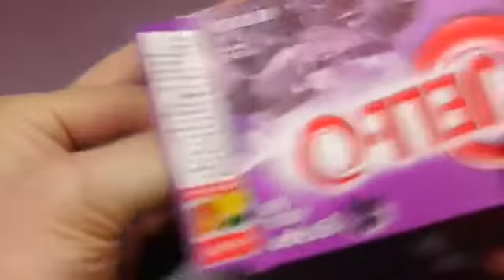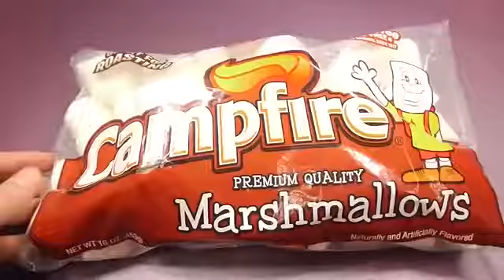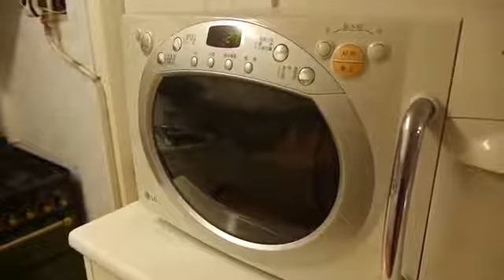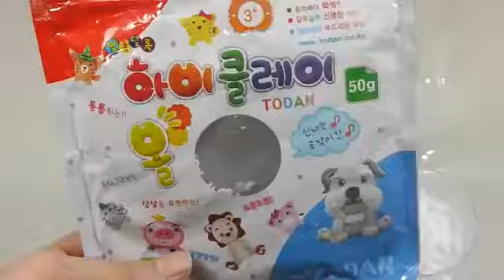DIY How to Make 'Marshmallow Roll Cake Jello Gummy Jelly' Learn Colors Slime Clay